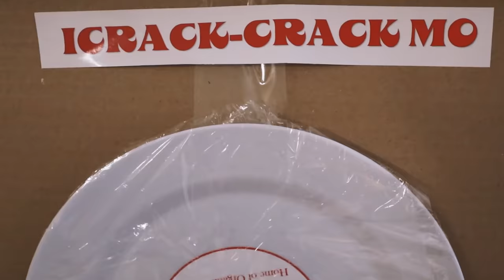COCHINILLO ( PORCOCHI ) MUKBANG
🎵 Track Info:

Title: Rain by Clueless Kit